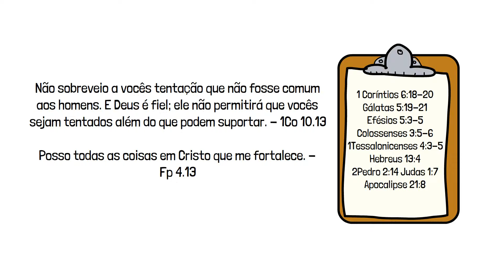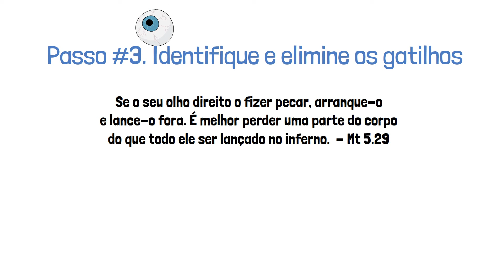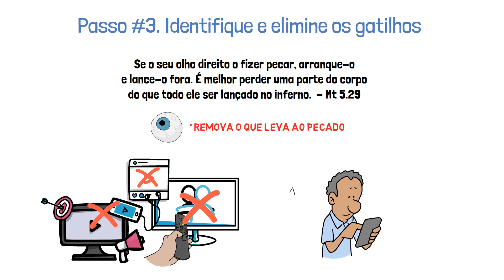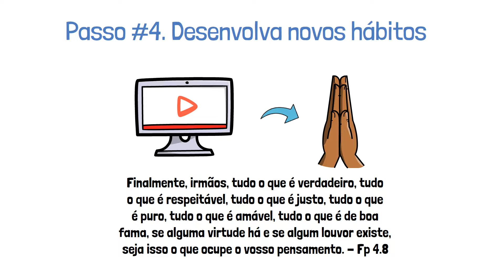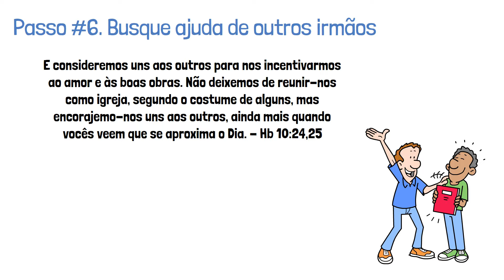Como se libertar da PORNOGRAFIA | Passo a passo BÍBLICO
Como vencer a PORNOGR@FIA
📜📌Curso de Pregação Bíblica. Arte da Pregação Bíblica